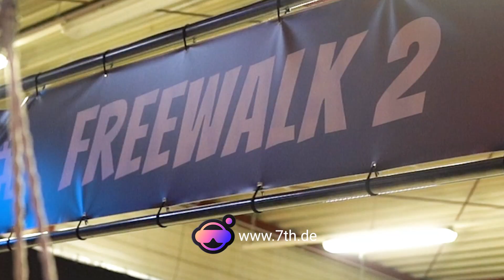Dein Spot für Weihnachtsfeiern, Teambuilding, Ausgehen - 7th Space Virtual Reality Lounge!🚀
Die "ICH-Perspektive" in Shootern, kniffligen Horror-Escapes, virtuellen Weltreisen und über 30 weiteren Inhalten entlang aller erdenklicher Zielgruppen einnehmen - das geht nur im 7th Space!

Mit sieben Standorten steht 7th Space wie kein anderes Unternehmen für Virtual Reality & Lounge!

Ideal für Ausgehen mit Friends and Family, Teambuilding mit den Kollegen, groß angelegte Sommerfeste, Weihnachtsfeiern, JGAs, Schulausflüge und mehr!